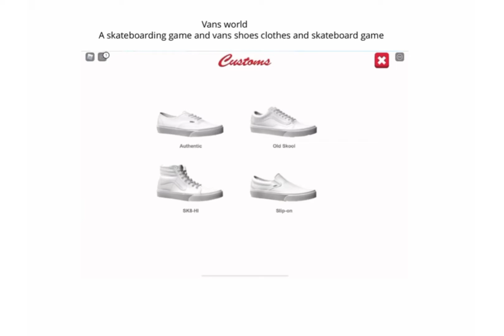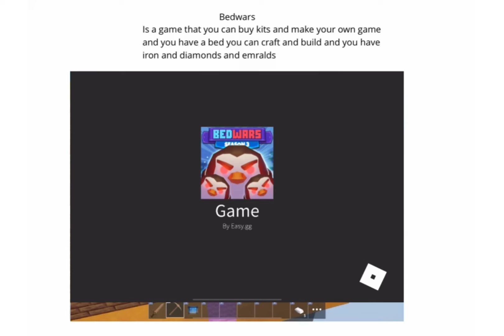Cool Roblox games